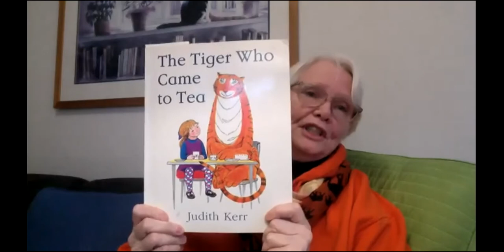Children's Sermon by Elder Nora Lidell January 23 2022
Rutgers Presbyterian Church
January 23 2022
Online zoom service